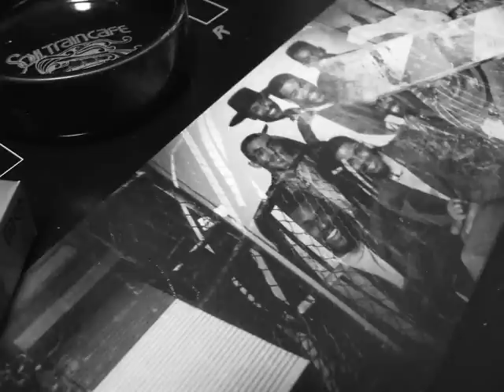A028 In The Land Of Funk (1994)